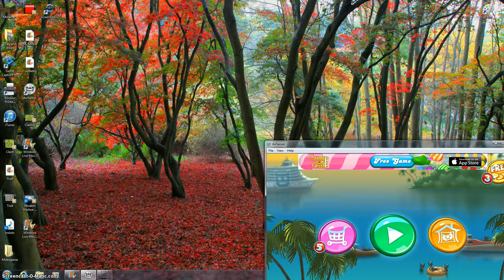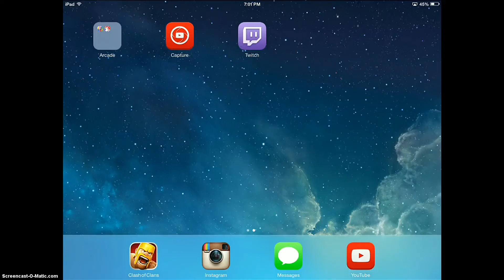Nyan Cat Lost In Space!